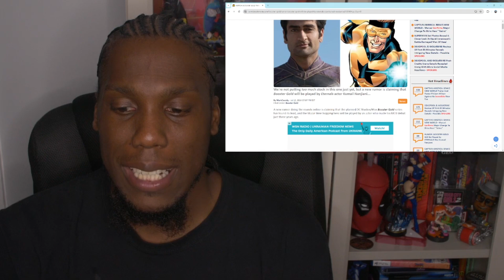Kumail Nanjiani Lands Exciting Role As Booster Gold In James Gunn's Dc Universe!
A new rumor doing the rounds online is claiming that the planned DC Studios/Max Booster Gold series has found its lead, and the titular time-hopping hero will be played by an actor who made his MCU debut just three years ago. Kumail Nanjiani - who played Kingo in Marvel Studios' Eternals - has been cast as Michael John Carter in the upcoming DCU show.